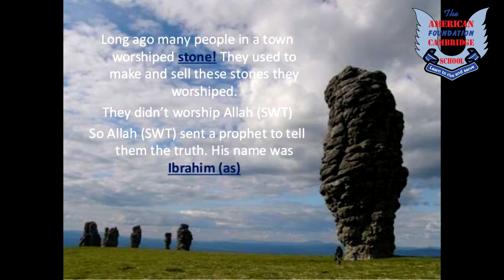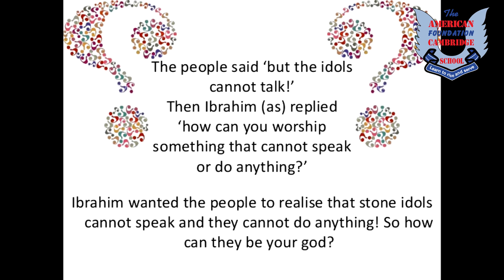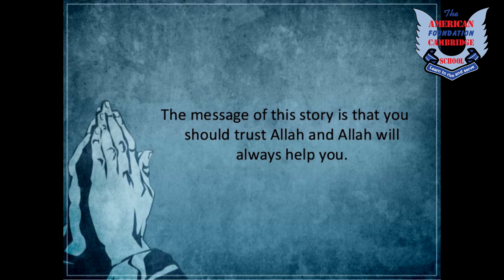Jr III Islamiyat Stories From The Quran Hazrat Ibrahim